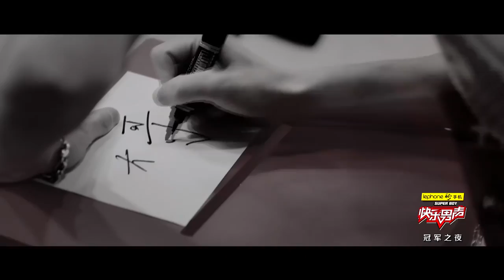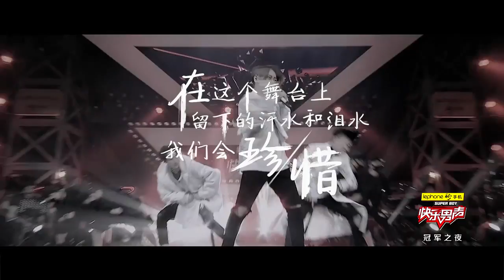《2017快乐男声》全国晋级赛选手精选：拼死守护自己的舞台！魏巡霸气尽显大哥范 Super Boy2017【快男超女官方频道】